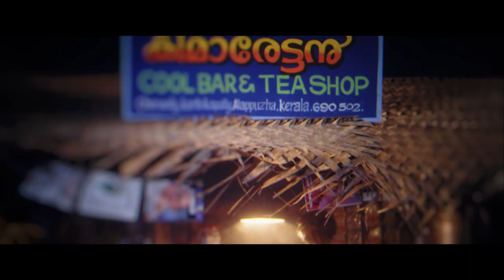One India One Bank | Music Anthem - Equitas Small Finance Bank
One India One Bank | Music Anthem

A musical tale of oneness that brings together people from nook & corner of the country through boundless bonding. This is a celebration of brotherhood we showcased in the toughest of situations between uncertainty & hope. To the warriors in times of crisis, the drivers of the economy, the nurturers, protectors, and the builders of a new future this is an ode of pure love & respect from us. We are extending our heartiest salutations to your resilience and perseverance in these testing times.

This is to say out & aloud that come what may, we as One India will march with head held high towards growth, progress and prosperity with the strength of togetherness. Equitas is forever going to be that One Bank as your source of support & trusted partner through the thick and thin. While you strive harder towards the pursuit of prosperity, Equitas Small Finance Bank will help you reach your aspirations sooner & emerge stronger.

Let the ray of positivity exponentially extend!

Hear the Anthem of Oneness depicting the strength of togetherness & we-feeling.

Composed by: Stephen Devassy
Featuring:
Benny Dayal, Drums Sivamani, Vinaya, Hari Charan, Jonitha Gandhi, Blaaze, Swetha Mohan, Saindhavi, Ranjith Govind, Naresh Iyer and Ujjayinee Roy
Director: Antony Jacson
Lyricist:
Balaji Venugopal(Tamil)
Ujjainee Roy (Bengali)
Girish Nakod(Hindi)
Apeeksha Bhat (Kannada)
Rap(Blaaze)
Malayalam(Stephen Devassy)

Produced by: Equitas Small Finance Bank
Concept & Ideation:  Vignesh Murali, Head of Marketing, Brand & Corporate Communication- Equitas

Jagava aadaradi gellona
Vishwasam tho adugeyddama
Nam payanatthil pala uravugallai nam kootti chelvom
Sernde naam sigaram yeruvom

Ee nama desha…
Onde shwasa
Okate uddesam
Okate  varnam
Imaipol or  uravu
Idhillillai pirivu
Onde nama maarga
Nallai namade

Sapne sab sach honge mushqil nahi kuch bhi
Ek shaathe korbo aaj anondo orjon
Saare naal chalo
Saare naal ladho
Adugeyddam nede
Onde payana

Ek desh mera
Ho ek sang
Ondre nam ennam
Ondhe varna
Imapol or uravu
Idhillilai pirivu
Manadandaridi
Ondhe banku

Ek desh hai
Ondhe chinthane
Oru ennam daan
Voke bhavana
Oru paadhaidaan
Abhilashalu
Ondhe bayakeyu
Haarayikeyu
Ek hai junoon
Voke dhrudathvamu
Idhu kai vidaada uyir bandham daan

(malayalam and english rap)
Ek desh mera
Ho ek sang
Ho ek iradha
Ho ek rang
Sab ek se
Ho ek pasand
Ek bank humara
Ho ek hum